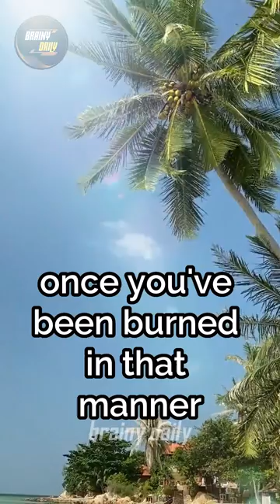Jordan Peterson | Most People Who Trust Are Naive